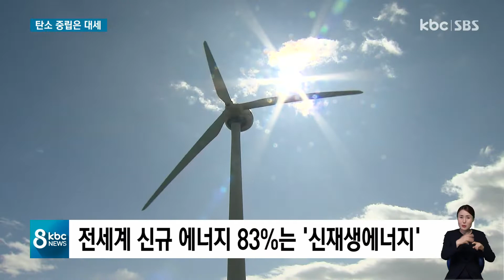미룰 수 없는 탄소중립.."이제는 지자체다" / KBC뉴스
탄소중립은 이제 국가를 넘어 이제 더 이상 미룰 수 없는 시대적 과제입니다.

우리나라도 정부 차원의 로드맵이 그려진 만큼 이제 지방자치단체의 역할이 무엇보다 중요한 때입니다.

이계혁 기자가 보도합니다.